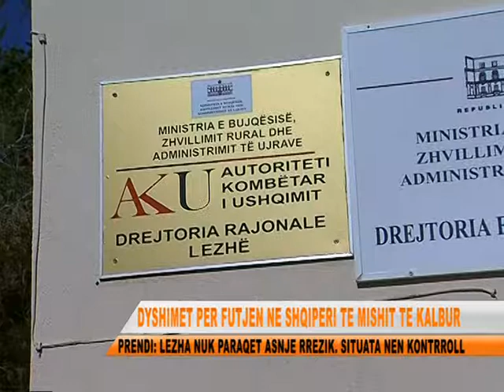AKTUALITET LEK PRENDI PER MISHIN E KALBUR NE SHQIPERI